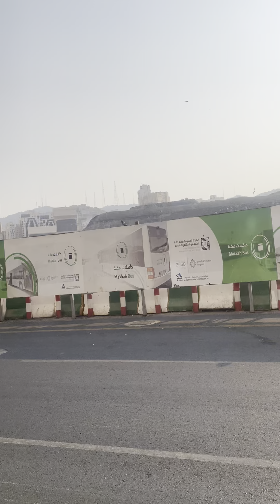Complete Live Video Shareh Ibraheem Kubri to Haram Distance